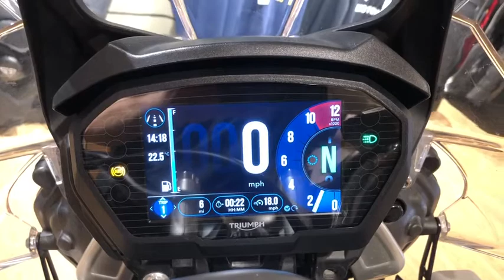Triumph_Tiger_KR19 WFY